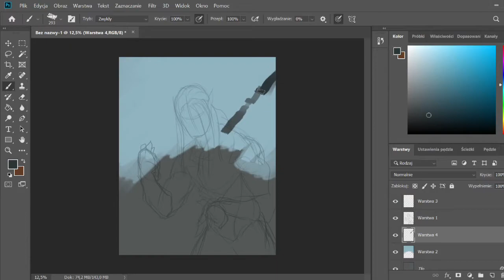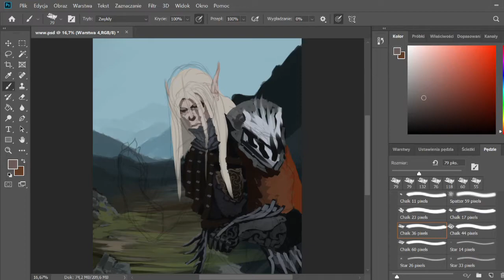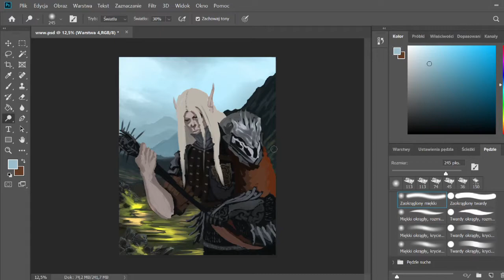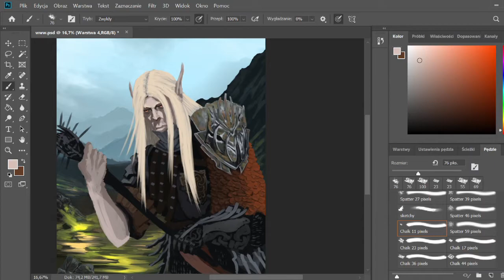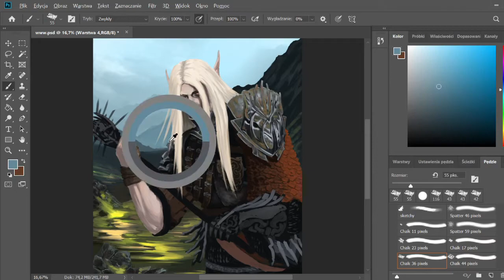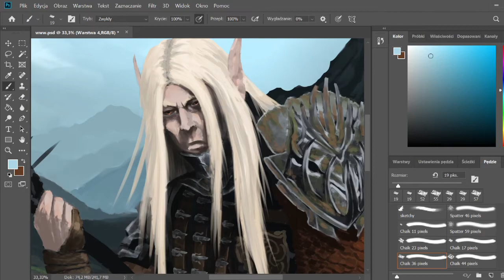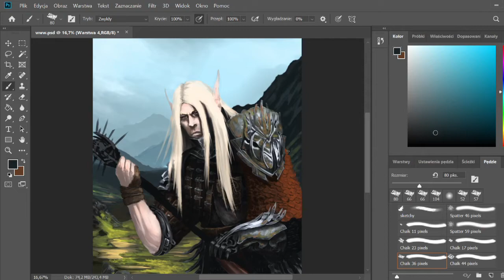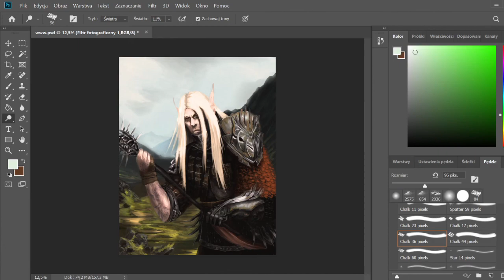Photoshop digital painting Timelapse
About 5h real-time. I am no expert, hardly good imo but I want to dedicate this channel to my self-taught progress. I am also not sure if I should put music to my videos but I'll figure that out later.